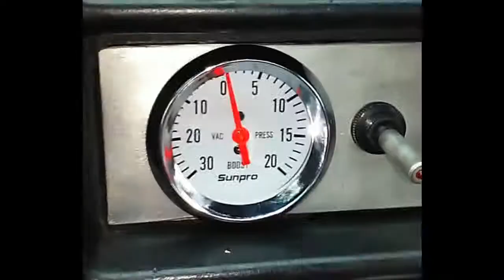Cars & Coffee Meet | Tallmadge, Ohio | Re-upload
Some highlights from the Northeast Ohio Cars and Coffee meet!